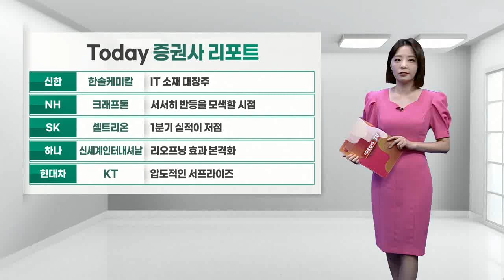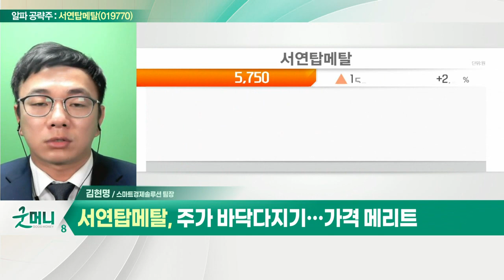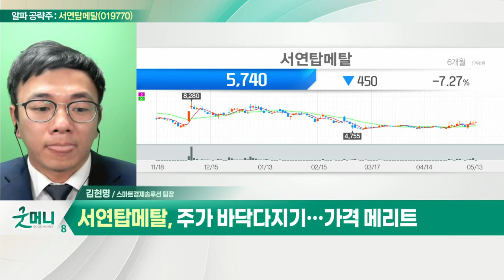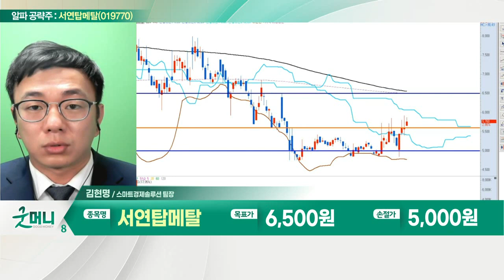서연탑메탈(019770)... 우크라이나 재건테마 편입 모멘텀_알파 공략주 (20220513)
서연탑메탈(019770)
- 안정적 재무구조 보유
- 우크라이나 재건테마 편입 모멘텀
- 주가 바닥 다지기… 가격 메리트